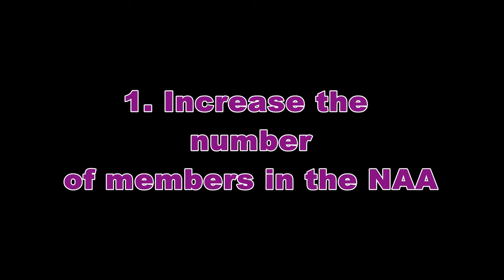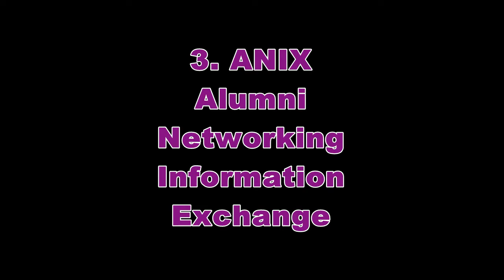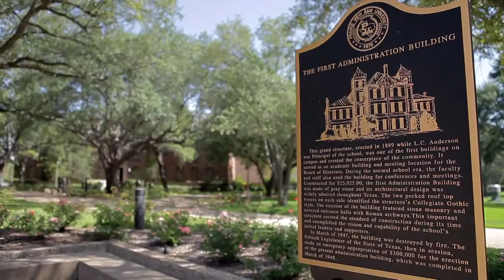PVAMU NAA President Talks with Tom Joyner Foundation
PVAMU NAA was selected to partner with for the September School of the Month Campaign.